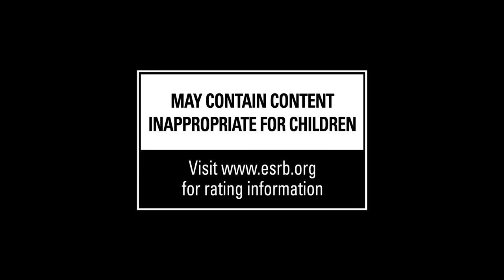Halo Wars 2: Announce Trailer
We collaborated with 343 Industries and Creative Assembly, a Sega studio, to produce a new announcement trailer for Xbox One and Windows 10. Directed by Blur’s Dave Wilson